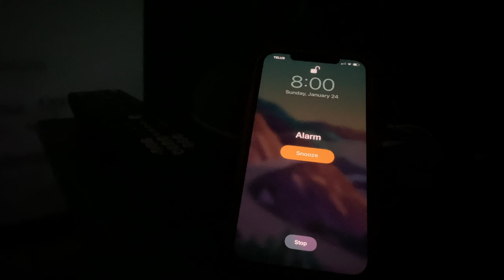Who Killed Aaden?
A parody of Who Killed Markiplier and A Heist With Markiplier filmed for a school project.

Damien: Seth
Crawford: Crawford/CrablegsTV
Jiedo: Mason/Bob Bruh
Cameraman/Editor: Jadyn/Mystical Petrova

Edited by Jadyn